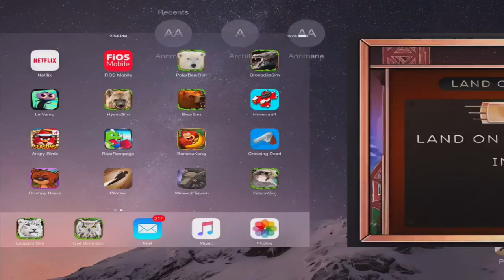Piloteer By Fixpoint Productions Ltd -Compatible with iPhone, iPad, and iPod touch.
In Piloteer, a whimsical and serenely challenging physics-based game about learning to fly, a renowned inventor is determined to overcome the stigma associated with flying a jetpack and convince the world that jetpacks should be revered by all.

Blending elements of both physics and trick-based games, players will need to maneuver their state-of-the-art jetpack through the skies while completing a myriad of increasingly difficult missions to change public perceptions.

Players will find themselves immersed in a wholly integrated physics simulation, making the beautiful world around them feel dynamic, unpredictable, and alive.

Ridiculous failure is imminent in Piloteer, making the accomplishments along the way feel all the more rewarding. Put on your jetpack and take to the skies!

FEATURES
• Increasingly challenging gameplay with sixty different missions
• Three beautiful environments to fly around in
• Career and Free Fly modes
• Custom-composed, serene piano score
• Silly and ridiculous physics-based ragdoll effects
• Universal support
• Share replays of your game via Facebook, Email, or Twitter

PRAISE
• "A challenging, yet oddly serene game."
— Polygon

• "Bonkers, masochistic gameplay."
— PocketGamer

• "Imagine trying to fly a jetpack in QWOP and you'll have a general idea of how it plays."
— 148 Apps

• "It’s about as serene as a bag of hammers in a washing machine."
— Gamezebo

• "Very much enjoying this one, even if it is completely ludicrous and super super super difficult."
— AppSpy

• "Dude I really like this game! It has a cool style and it's fun to play."
— Lonnie (on YouTube)

Piloteer Support
There is a bad crash on older devices that I fixed in this version. Now everyone can play it!

Very sorry for the terrible crash! Hopefully this eradicates it.

I don't want to disrupt the gameplay by asking for reviews, so if you could do me a favor and review the game on the App Store, it would be super helpful!

Thanks so much for your understanding, and I'm sorry!

CRASH FIX POEM:
The game just launched last Thursday
And mostly it went great
But some were getting crashes
So they just had to wait

But hopefully it's fixed now
So everyone can play
I'm sorry for the problems
Forgive me please, okay?